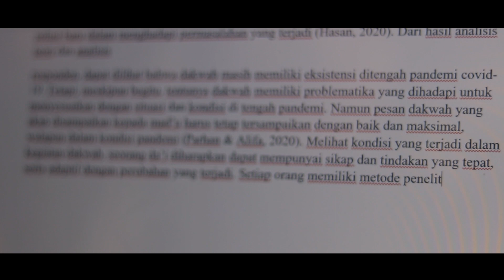TRAILER FILM || "MAMBALIAK"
Film "MAMBALIAK" merupakan sebuah karya MYPRO Film asosiasi dengan DKTV UIN Padang dan Dinas Kebudayaan Sumatera Barat. Film yang di sutradarai Oey Bahrul ini bertemakan "Kesantunan Adab dan Perilaku di Dunia Pendidikan"